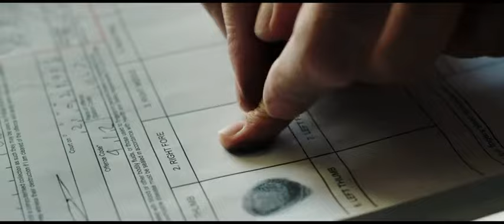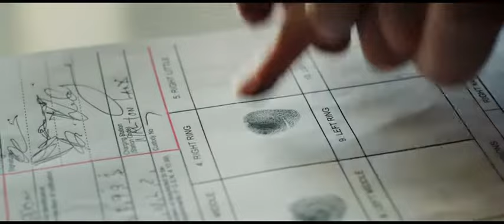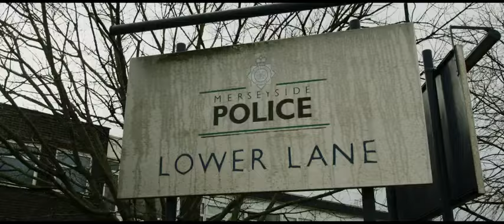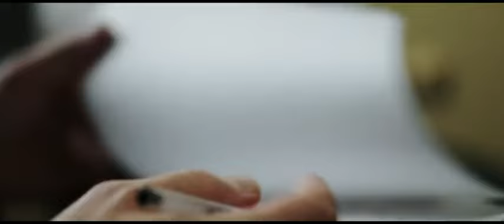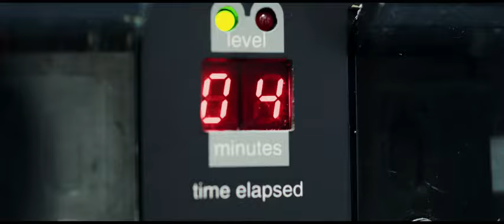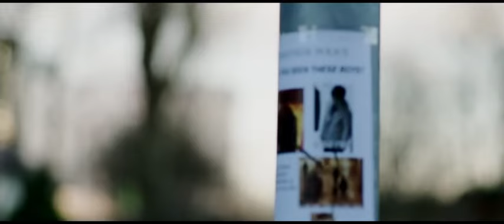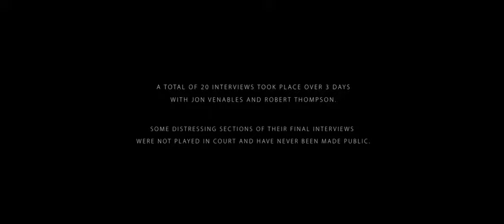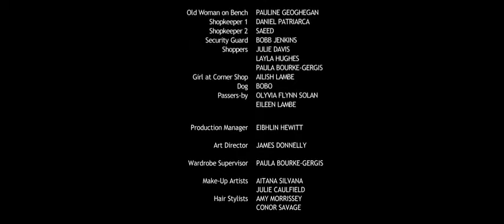DETAINMENT FULL HD MOVIE :TWO YOUNG BOYS ABDUCT AND KILL A YOUNG TODDLER (BASED ON TRUE EVENTS )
Two ten year-old boys are detained by police under suspicion of abducting and murdering a toddler. A true story based on interview transcripts and records.

Director: Vincent Lambe

Cast: Ely Solan, Leon Hughes, Will O'Connell, David Ryan, Tara Breathnach, Morgan C. Jones, Brian Fortune, Kathy Monahan, Killian Sheridan, Martin Phillips, Caleb Mason, Barbara Adair, Julie Lockey, Helen Roche, Tom Pigot#movie